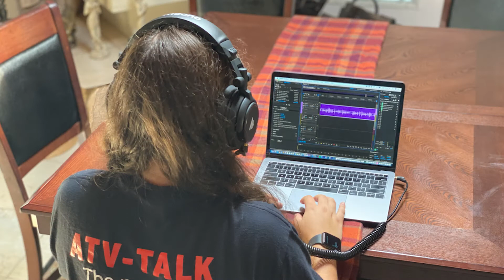ATV-TALK Episode 11 Jason Sloan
ATV-TALK Episode 11 guest is Jason Sloan. He is the son of the late Bob the iron man Sloan. During his episode, Sloan talked with us about his life after losing his hero and father. He talked about his trials, and tribulations that made him who he is today.

Warning the following presentation is intended for mature audiences it contains descriptions of drug abuse and suicide. If you ever feel like you're alone and there is no way out, know there is a light at the end of the tunnel.
Please reach out international Help Line:
National Help Line:
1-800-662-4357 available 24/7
In Southern California Salvation Army Rehab: